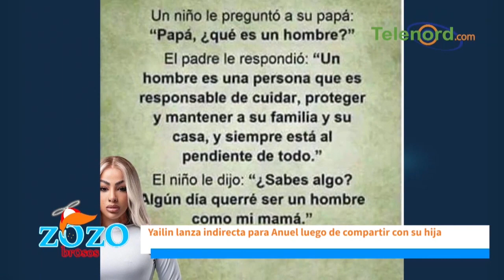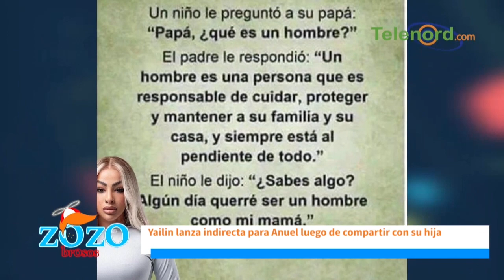Yailin dice que Anuel AA se descuida de ella y no de la niña comentan Los Zozobrosos